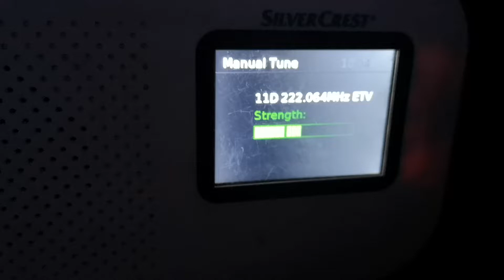11D Ястребац в с. Бохот 261 км с 6 елементна антена и усилвател TGN